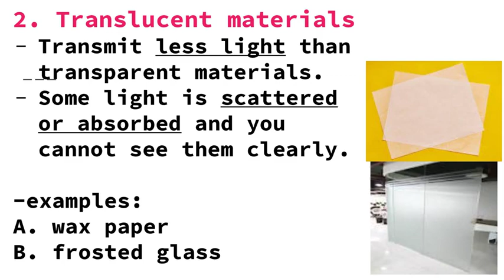light and heat